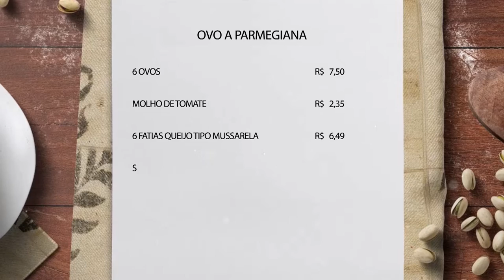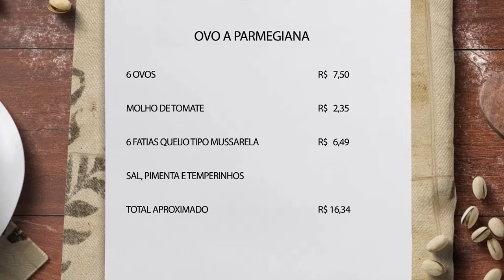Programa SBT e Você - Cozinhando com 20tão: Ovo à Parmegiana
Com a alta dos preços, fica difícil cozinhar receitas mais sofisticadas, mas a Mira Filizola desmistificará essa lenda trazendo opções deliciosas por apenas R$20,00. Confira o passo a passo de um 'Ovo à Parmegiana'